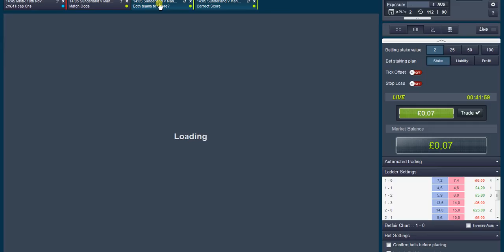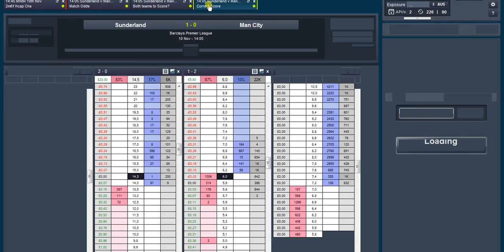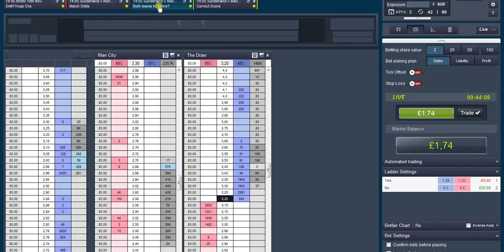BTTS IDEA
BTTS SCALPING IDEA